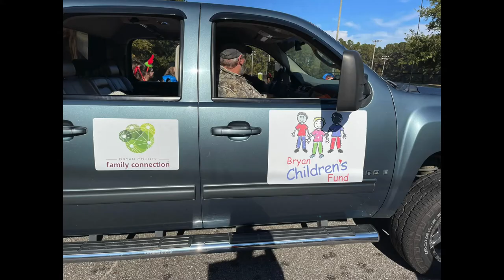Bryan County Family Connection—Christmas Parade 2021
Bryan County Family Connection this month combined its love for the holiday season with its dedication to improving the stability and self-sufficiency of families in Bryan County by coordinating programs and services. The Collaborative built a float for the two Christmas parades in Bryan County—hosted by Richmond Hill and Pembroke cities to highlight the Bryan County Children’s Fund Christmas Angel Empty Stocking Program.